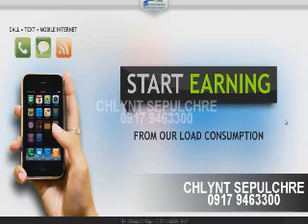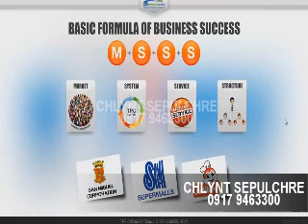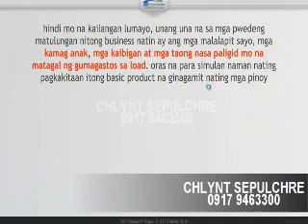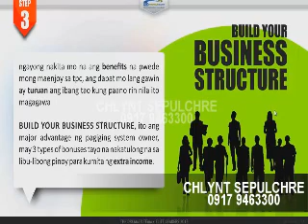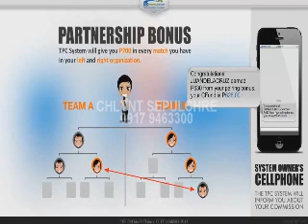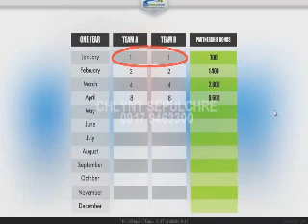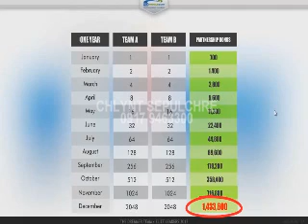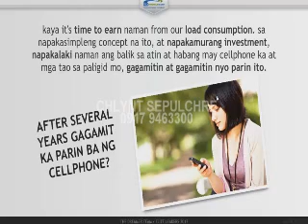CHLYNT SEPULCHRE tpc video